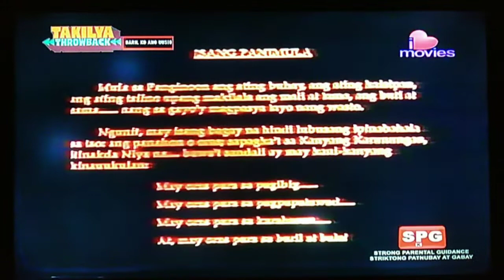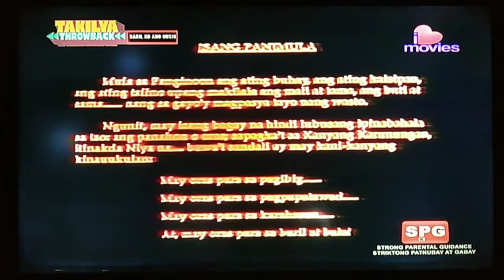LEA Productions Logo (1990)